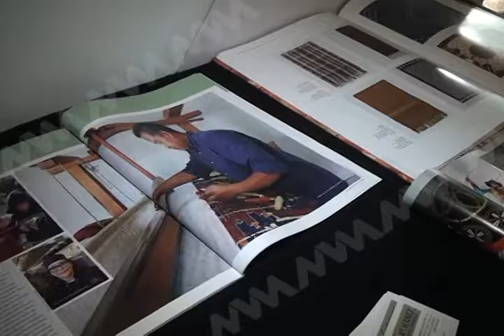La familia Gutiérrez, exhibe la exposición de tapetes "El Ritual de los Sueños"